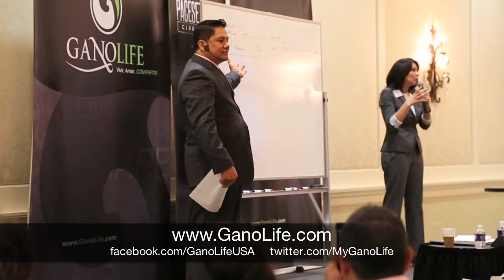Ganoderma Coffee; GanoLife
GanoLife has developed a line of the best premium products with one simple philosophy in mind: Identify products that people consume for comfort and enjoyment each and every day -- and improve them such as instant, 3-in-1 coffee, lattes, cappuccino, mocha, hot chocolate & tea. All of our products are infused with Ganoderma lucidum in its most powerful form; a raw, whole food. This form provides 100% of the power of Ganoderma without losing any of its benefits. From a wide selection of coffeehouse beverages to top quality personal care items, there is truly something for everyone at GanoLife™. Combine these products with the most powerful distribution model on Earth, and you have an opportunity for people to truly live, love, and SHARE.